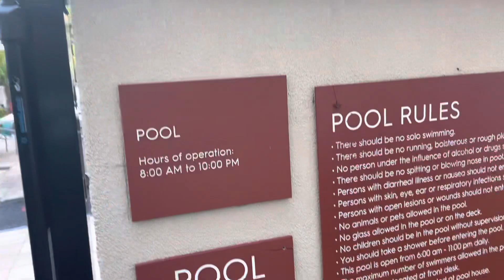May 22, 2023